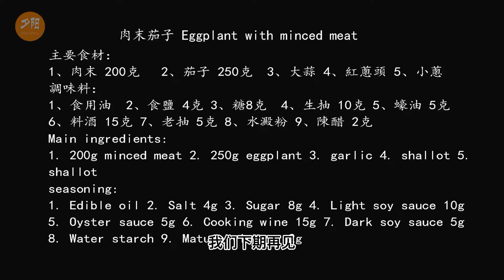肉末茄子不吸油的正確做法，吃再多也不會胖，還特別好吃。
肉末茄子不吸油的正確做法，吃再多也不會胖，還特別好吃。茄子
主要食材：
1、肉末 200克   2、茄子 250克  3、大蒜 4、紅蔥頭 5、小蔥
調味料：
1、食用油  2、食鹽 4克 3、糖8克  4、生抽 10克 5、蠔油 5克
6、料酒 15克 7、老抽 5克 8、水澱粉 9、陳醋 2克
不會錯過每期精彩視頻，謝謝！
如果你喜歡我的視頻，
我們每周都會為你更新多道中國 美食 家常菜 的做法